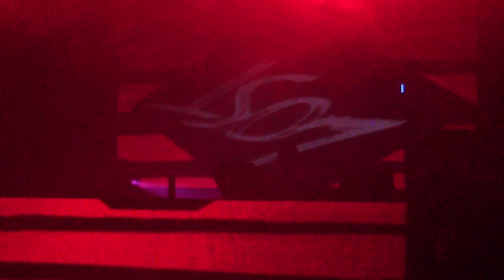Lost pres. Jeff Mills @ Fire (19-04-2014) (5/5)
Lost pres. Jeff Mills at Fire, London.